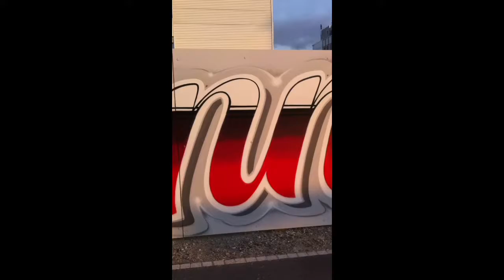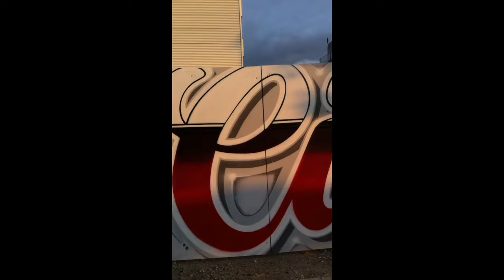Switzerland Bienne. Berne